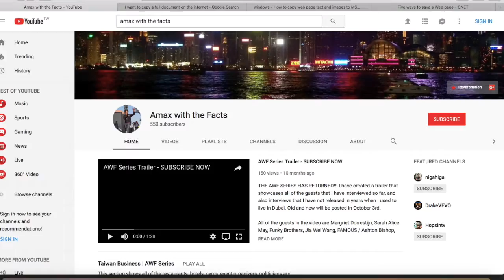Happy New Year! 2019! | 新年快乐！ 2019！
New Years Eve and New Years Day.  These are the days that are very important to remember all the great things you have done for this year and the plans you have arranged for next year.  Good to luck everyone, and I hope your 2019 will be even better than 2018.

Links: Amax with the Facts

Skype: amaxwiththefacts